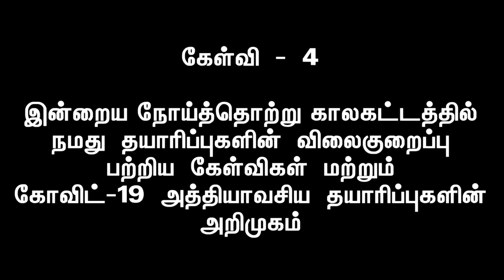04 - Price Reduction and Covid 19 Essentials Product Launch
விளக்கமளிக்க விழைகிறார் நம் CMD

கேள்வி - 4
இன்றைய நோய்த்தொற்று காலகட்டத்தில் நமது தயாரிப்புகளின் விலைகுறைப்பு பற்றிய கேள்விகள் மற்றும் கோவிட்-19  அத்தியாவசிய தயாரிப்புகளின் அறிமுகம்